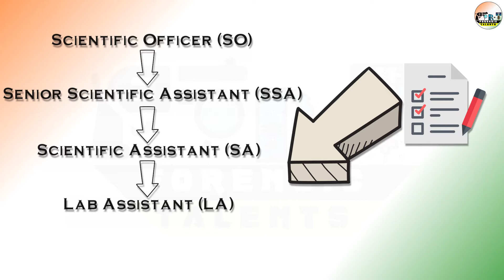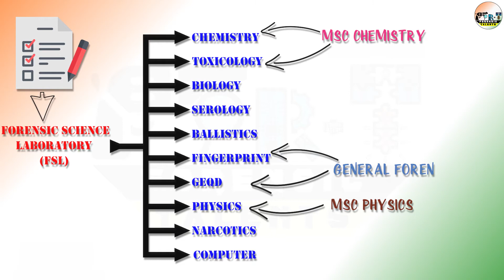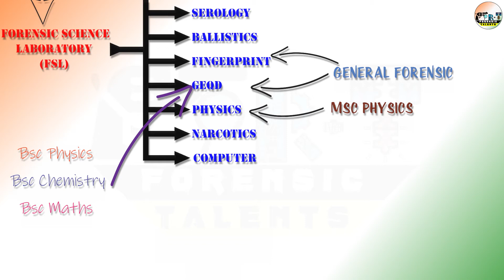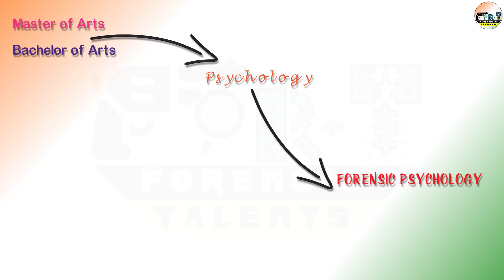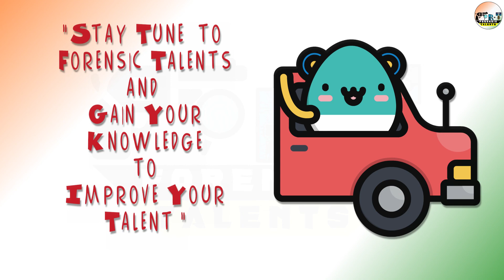Career Scope in Forensic Science : Forensic Scope For Science / Commerce / Arts (2019)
In this video we will tell you the scope of forensic science in India... we will tell you job opportunity in government sector and private sector.

we are ForensicTalents, A team of forensic experts.. in this YouTube Channel we will provide you ForensicScience related education and awareness video.
we also provide forensic services in all over India and world wide, Forensic Services like
Forensic Fingerprint
Forensic Documents
Forensic Awareness
Toxicology
Handwriting examination
Cyber Forensic
Cyber Security

we also do seminar  on Forensic education And cyber crime awareness in school, collage, society, corporate sectors, offices..